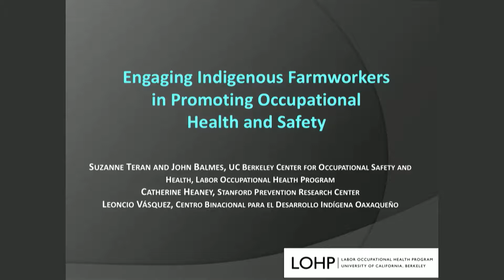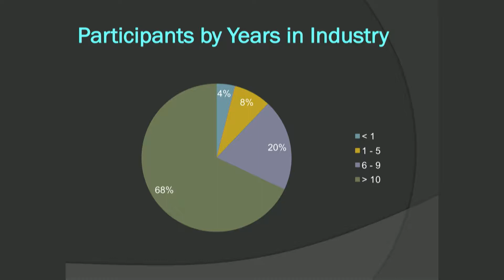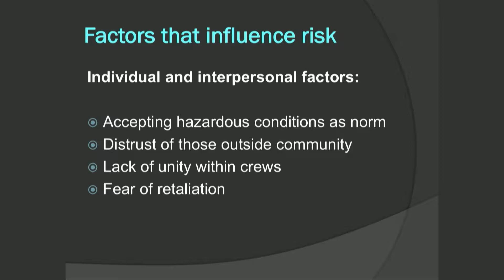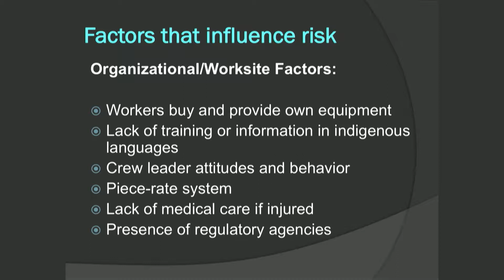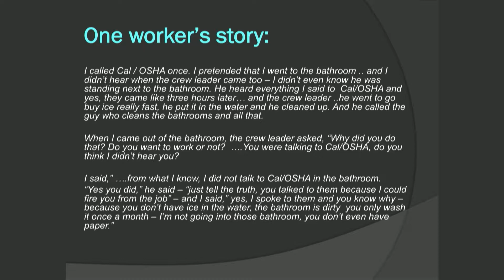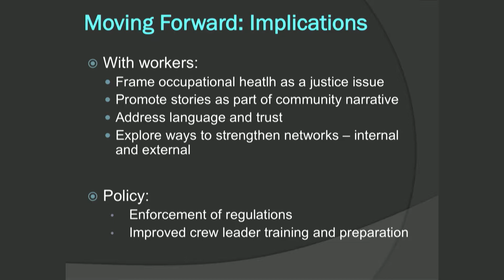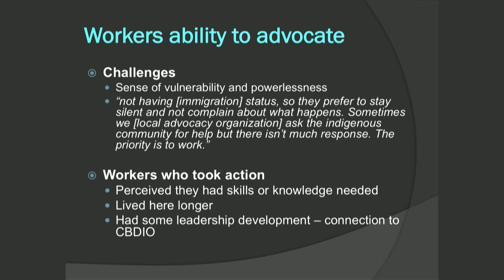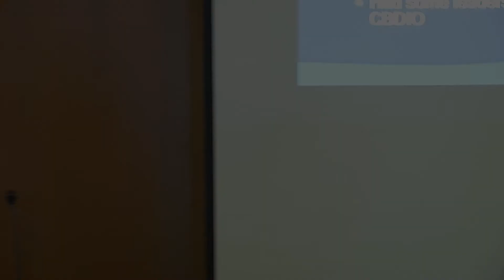Engaging Indigenous Farmworkers in Promoting Occupational Health and Safety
Presented by Suzanne Teran